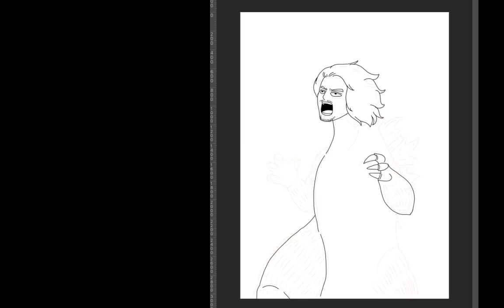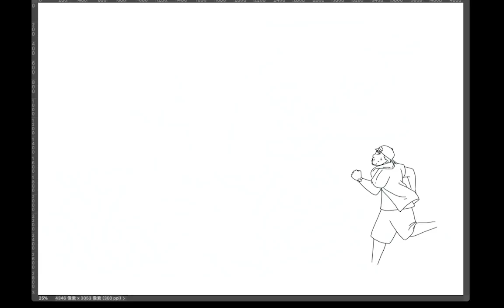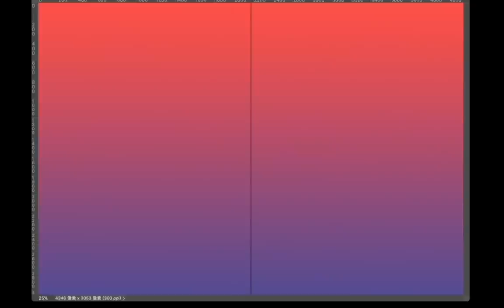【囂LOG】七月半新專輯『創造青春』內頁插畫！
天團的專輯製作，我也是有參一咖的！✌

💡 播放列表
💡 其他地方也想看囂搞